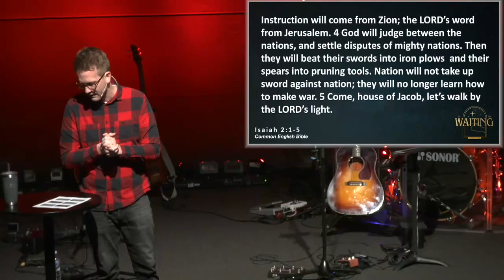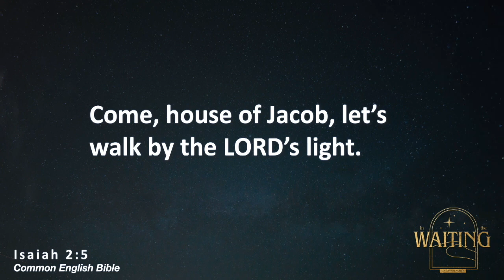In the Waiting #1 - Be Luminous (Kurt Willems)